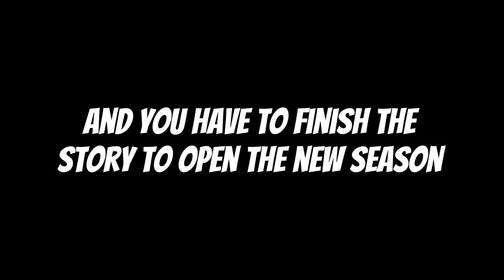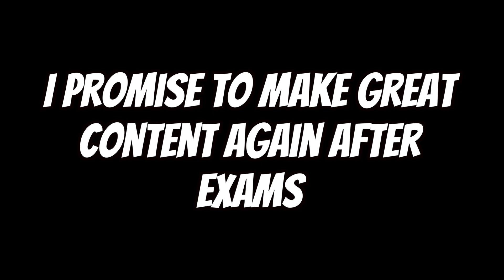MIDAS GETS A GF IN FORTNITE. MARIGOLD SKIN. SEASON 5 LIVE EVENT GETS CONFIRMED.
FORTNITE but my main skin, Midas gets female version. sick skin. and fortnite season 5 chapter 2 live event gets confirmed.